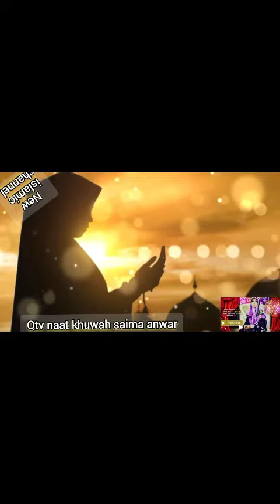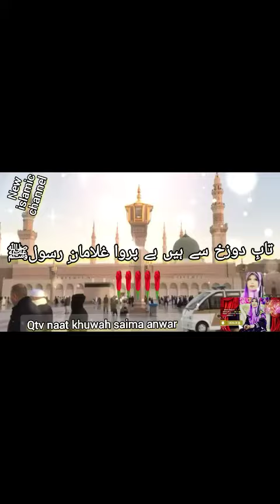28 April 2024 New Kalam 2024 ||🙏😭 یارسول اللّٰه ﷺآکردیکھ لو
I'm content creator. Skills marker
Islamic. Content creator you get lost of islamic.naat  knowledge
Of this channel🌎🌎🌎

Namaz===

You Can Also Watch on this Channel : Related Topics
Islamic Information
Islamic videos
Islamic Ziyarat
Islamic vlogs
Bayan saima anwar
Islamic maqiyat